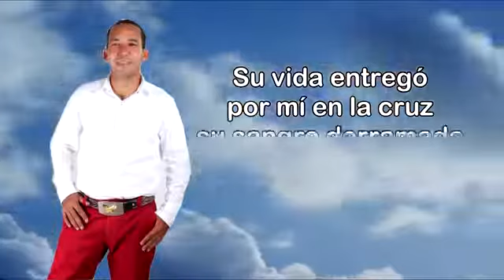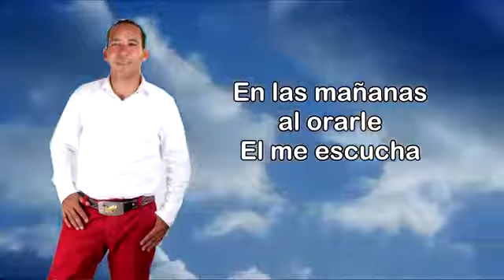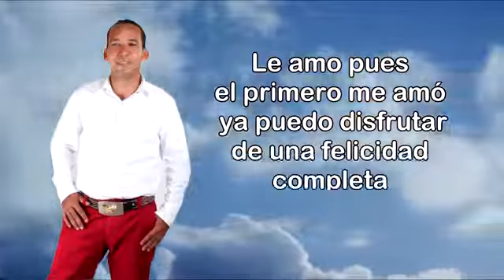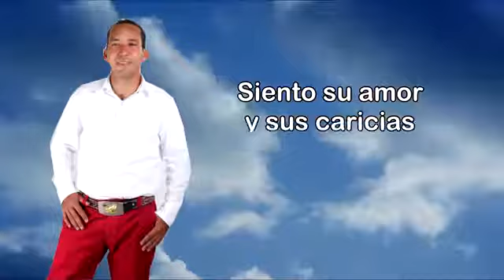alabanzas para cristo